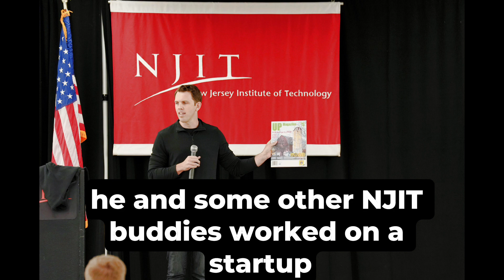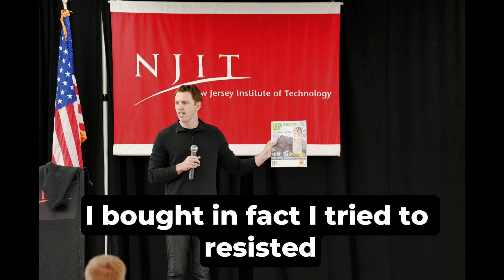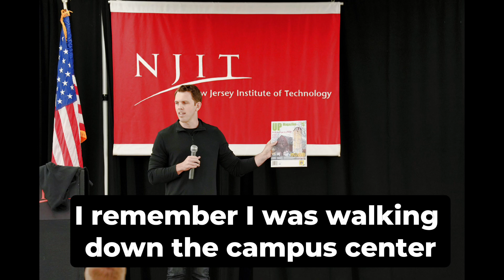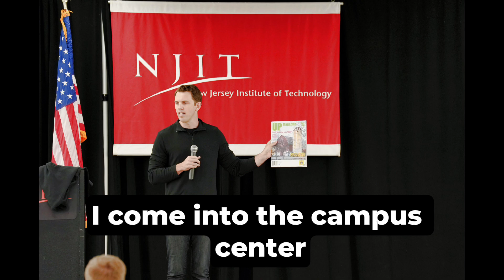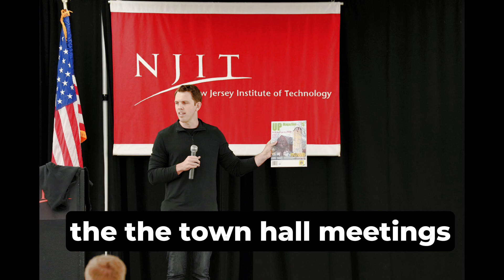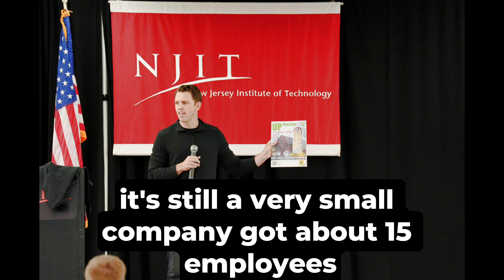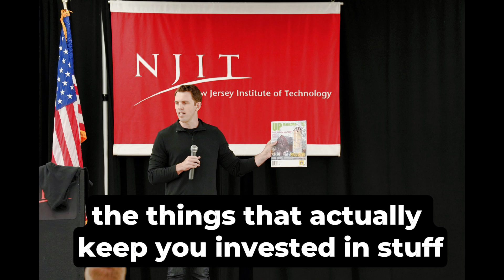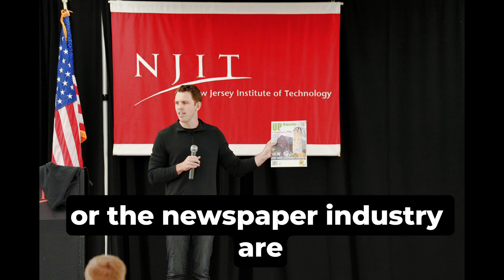Kenny Katzgrau speaks at the NJIT Vector 100 Year Anniversary Celebration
RedBankGreen.com publisher and Broadstreet creator Kenny Katzgrau addresses the audience at the 100th anniversary celebration of The Vector, the New Jersey Institute of Technology's student newspaper.

Kenny served as a reporter for the paper from 2006 to 2008 and Managing Editor from 2008 to 2009.

Originally titled "Optimism, persistence, authenticity — and how the local news industry could learn a thing or two from the Vector," Kenny speaks to the longevity of The Vector, RedBankGreen's mission to live to 100 years, and the importance of learning, having fun, and enjoying the people you're with while doing intrinsically valuable work.